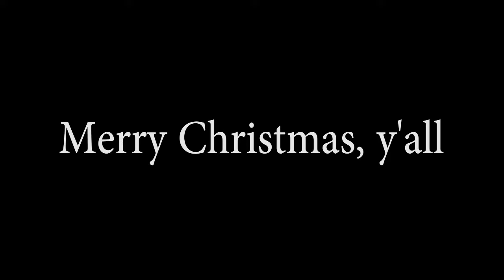A Poem Ruined - Merry Christmas to all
In place of the traditional holiday Christmas Vlog, here is a fantasy audition wherein various of my multiple personalities are asked to simply read the first few lines of a famous poem.  Some of them almost get it right.